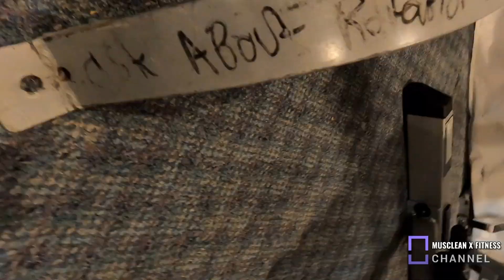500 subscribers!!!!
hello bulls have been working on this subscriber count video hopefully you enjoy this video I will not be making another subscriber count video until I have passed 1000 subscribers so it will be a little bit before the next subscriber count video is posted truly appreciate everyone who has subscribed all the new subscribers and especially the ones that have stuck around as well have a great day grab life by the horn's and unleash your inner bull ♉🐂😎🔥!